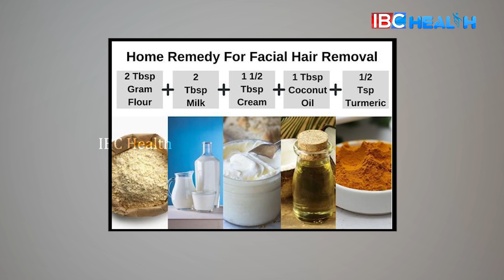Unwanted Hair Removal at Home | DIY Natural Hair Removal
Unwanted Body Hair Removal at Home | DIY Natural Hair Removal | IBC Health